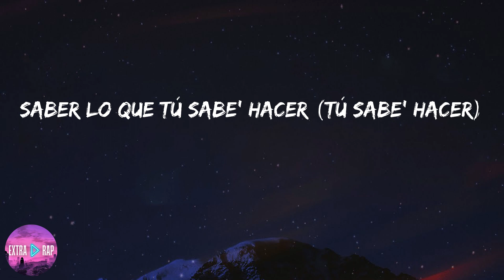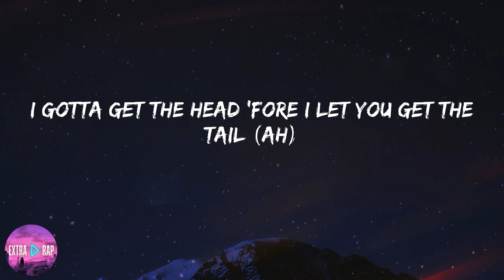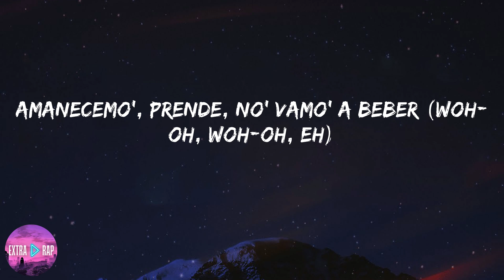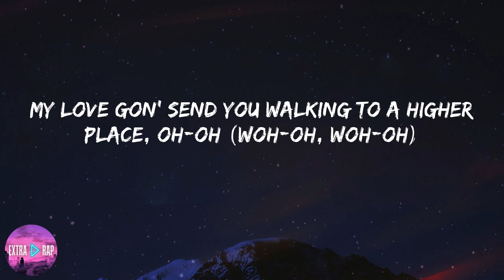DJ Snake - SG (lyrics)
Lyrics:

Ja
Woh-oh-oh
Sexy girl (sexy girl)
Yo quiero ver (woh)
Saber lo que tú sabe' hacer (tú sabe' hacer)
Baila (baila)
Como lo hiciste ayer (lo hiciste ayer)
Amanecemo', prende, no' vamo' a beber (woh-oh, woh-oh, eh)
Mírame como que tú está luci'a (luci'a)
Te miro y puedo verte única (única)
Pa' colmo demasiao' de solida
No quiero olvidar aquella noche (vente)
Baila (baila)
Woh-oh, oh-oh
Ah
He said he like 'em thick, I got that body-ody-ody (huh)
Teach you bitches how to keep it player under pressure
Thick thighs, brown eyes, pretty brown skin (pretty brown skin)
Ninety-nine problems and ain't none of 'em of a man (none of 'em of a man)
Many men tried (yeah), but many men failed
Baila (baila)
Woh-oh, oh-oh
Ay, yeah, ah
Baila, what you want? Dance for you
I'll sway, sway all night with you
Baila, come on in close to you
Ah, ah, ah, ayy, yeah
I'll fly, I'll fly, yeah, ah
One touch and you'll be saved (tú sabe' hacer)
On fire (fire)
why won't you behave? (lo hiciste ayer)
My love gon' send you walking to a higher place, oh-oh (woh-oh, woh-oh)
Woh-oh, oh-oh
Woh-oh-oh, oh-oh
Eh-eh-eh, eh-eh